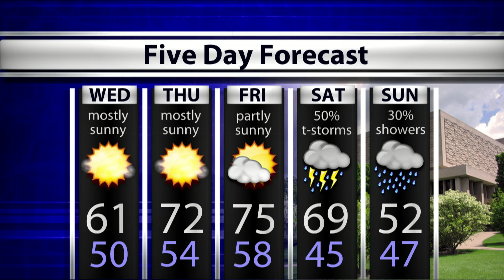WTIU Newsbreak April 10, 2018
WTIU's Barbara Brosher reports on Indiana's 9th district debate, early voting, synthetic marijuana, and barn owls.